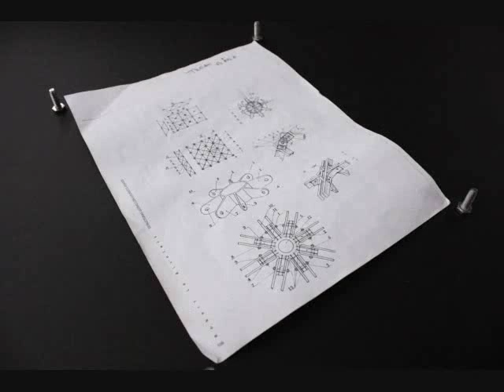Robert le Ricolais - Joinery Project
Architectural Technology 1
with Prof. Manuel Baez
at Carleton University
Fall 2009

Joinery designed by
Robert le Ricolais

Adapted and hand-constructed by
Tim Stanley and Matt Henning

Music
"Mambo (The Trumpet)"
by Lou Bega (1999)